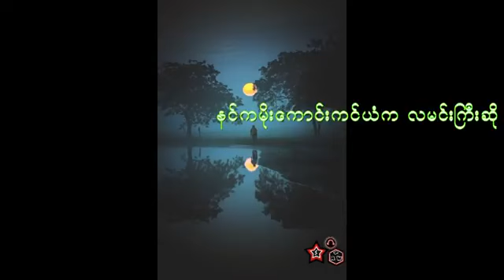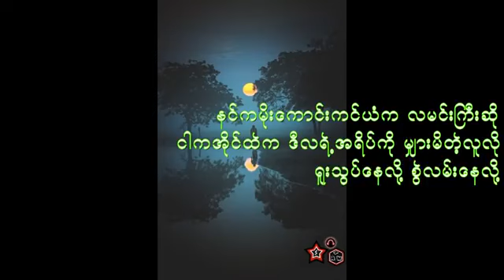G fatt အဖြူအစိမ်း